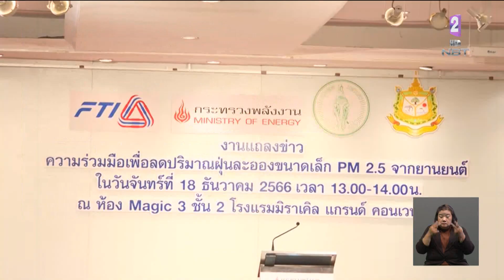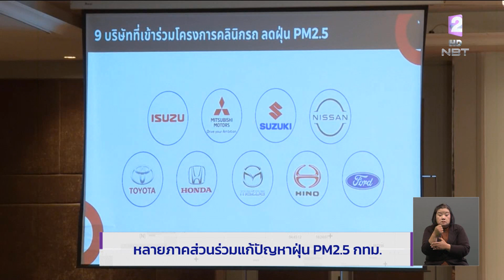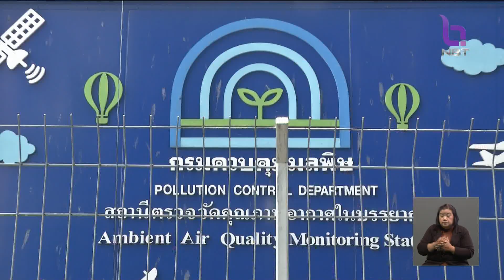หลายภาคส่วนร่วมแก้ปัญหาฝุ่น PM2.5 กทม. ข่าวเที่ยง วันที่ 19 ธันวาคม 2566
เช้าวันนี้สถานการณ์ฝุ่น PM2.5 ในกรุงเทพ หลายแห่ง ดีขึ้น แต่ก็ยังมีบางจุดที่ค่าคุณภาพอากาศ อยู่ในเกณฑ์เริ่มมีผลกระทบต่อสุขภาพ // กทม.เริ่มใช้หลากหลายมาตรการ ทั้งควบคุมฝุ่นที่ต้นตอ หรือขอความร่วมมือทำงานที่บ้าน